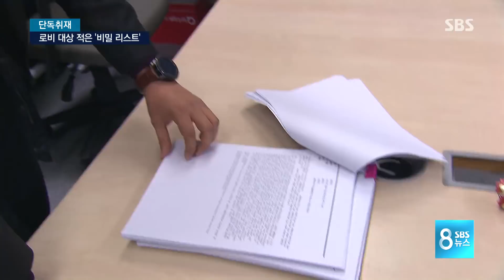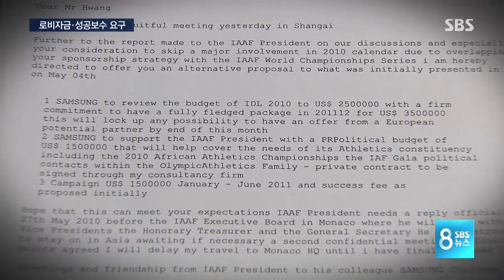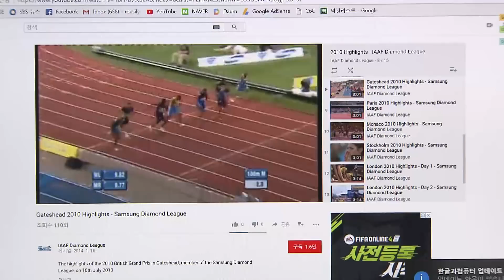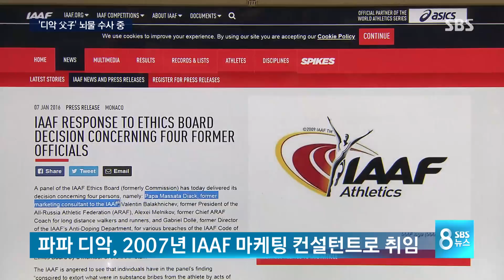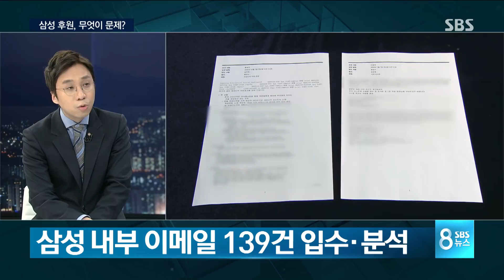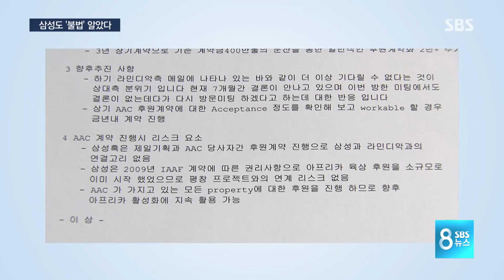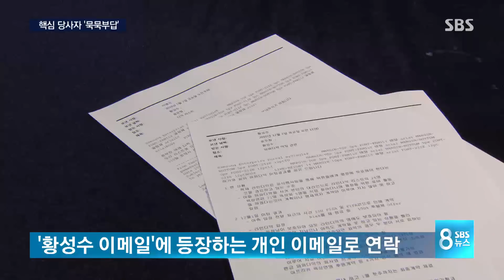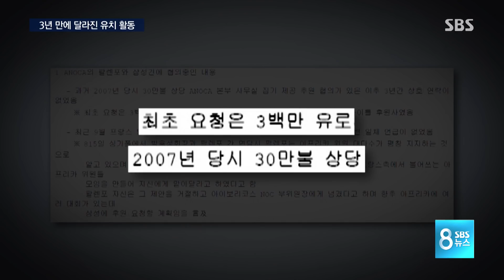이건희 회장의 이상한 단독 사면 그리고 탈법 로비.. '삼성의 수상한 뒷거래' 1일차 전체 다시보기 (풀영상) / SBS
지난겨울 저희 취재진은 수상한 이메일 여러 통을 확보했습니다. 이메일에는 삼성이 평창 올림픽을 유치하기 위해서 IOC 위원들을 상대로 탈법, 편법 로비를 한 정황이 고스란히 담겨 있었습니다.

보도를 하기 전까지 솔직히 저희는 많은 고민을 했습니다. 성공한 올림픽이라는 국민적 자부심에 상처를 줄 수 있다, 또, 국익을 해치는 것 아니냐는 반론들을 끊임없이 곱씹었습니다.

하지만 저희가 고민 끝에 내린 결론은 진실은 불편하더라도 감춰서는 안 된다는 것이었습니다. 이번 사안은 단지 한 특정 기업의 일탈이 아니라 자본과 권력의 유착에서 비롯된 문제들이라고 저희는 생각했습니다.

결과를 위해서라면 편법과 탈법을 묵인하고, 그 과정의 공정성을 무시하는 시대를 이제는 더이상 반복해서는 안 된다고 SBS는 판단했습니다.

그럼 지금부터 저희가 취재한 내용을 하나씩 풀어드리기에 앞서 지난 2009년 12월, 이건희 삼성전자 회장의 특별사면된 시점부터 거슬러 올라가 보겠습니다.

보신대로 당시 이명박 전 대통령은 평창 올림픽을 위해서 이건희 삼성 회장을 단독 특별 사면했습니다.

하지만 이건희 회장이 복귀해서 유치활동에 힘을 보태는 것과 올림픽 공식 주요 후원사인 삼성이, 편법, 탈법 로비를 위해서 회사의 자금과 조직을 동원하는 것은 완전히 다른 이야기입니다.

IOC 국제올림픽위원회 규정상으로도 공식후원사 삼성은 특정 후보 도시 지원이 금지돼 있는데도 회사 자금과 조직을 동원해서 편법, 탈법 로비에 나선 겁니다.

특히 오늘(9일) 검찰의 이명박 전 대통령 공소장에도 삼성은 지난 2007년부터 4년 동안 뇌물을 제공하면서 2009년 말에 특별 사면을 받는 등 혜택을 누린 걸로 적시돼 있습니다. 지금부터는 저희 SBS가 취재한 특별 사면과 평창 올림픽, 정경유착의 은밀한 뒷거래에 대해서 자세히 전해 드리겠습니다.

먼저, 2010년 삼성에 전달된 IOC 위원 27명의 이름이 담긴 비밀 리스트부터 보시겠습니다.

전병남 기자입니다.